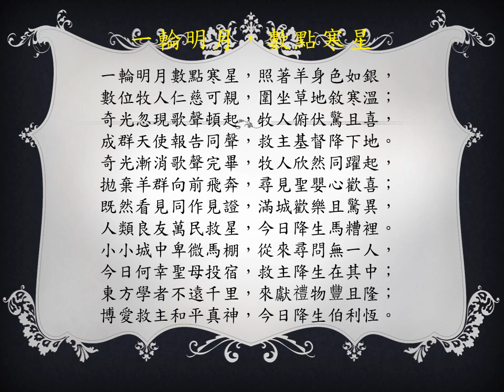一輪明月，數點寒星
聖誕歌曲
頌主聖詩#97